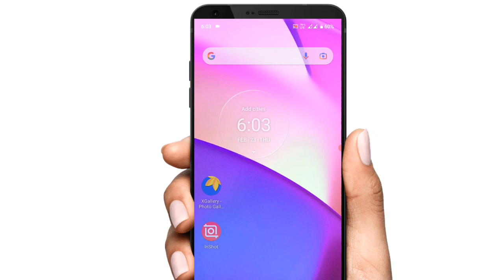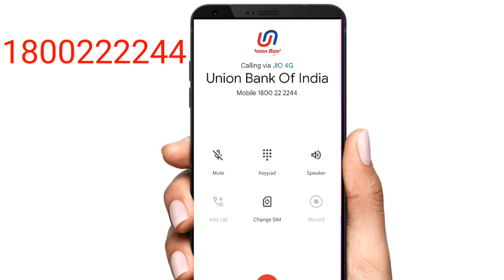Union bank customer care number 2023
hello mere pyare dosto aaj ke es video me main appko bataunga ki union bank ka customer care number ke baare me

cover topics:-

union bank customer number
union bank ka customer care number
union bank of india ka customer care number
union bank customer care